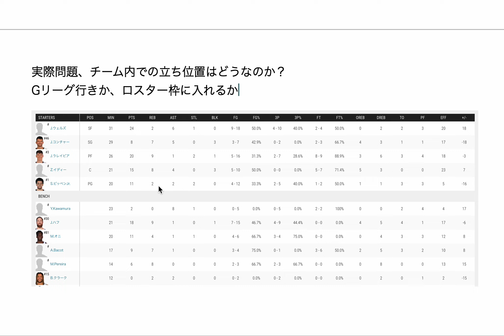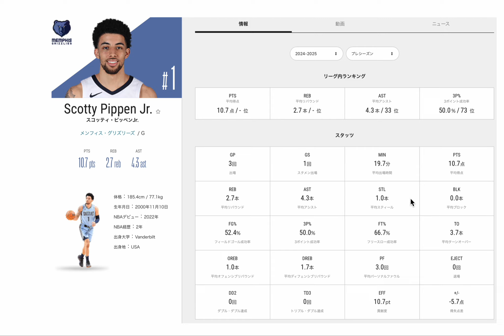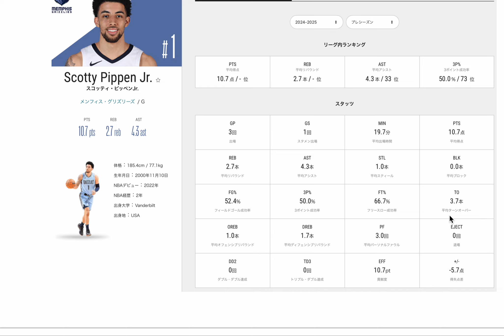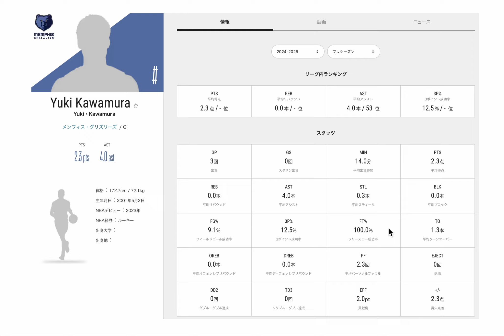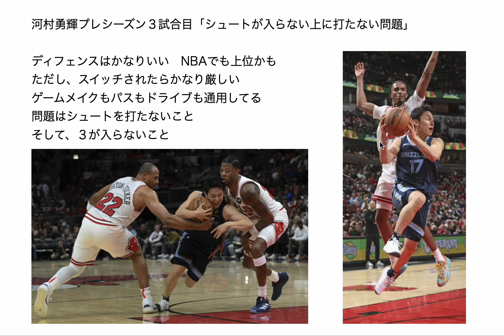河村勇輝プレシーズン３試合目「シュートが入らない上に打たない問題はあるが、いいところも大いにある」